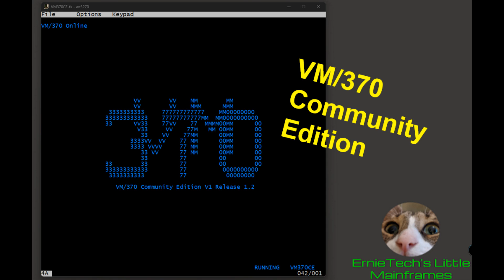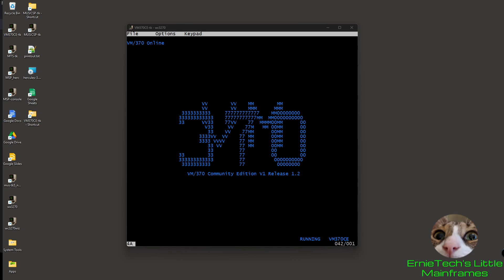VM/370 Community Edition now in the mix!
Just a short video to let everyone know that the community edition of the VM/370 virtual machine environment is in the mix - thanks to the thoughtfulness of Rene Ferland.